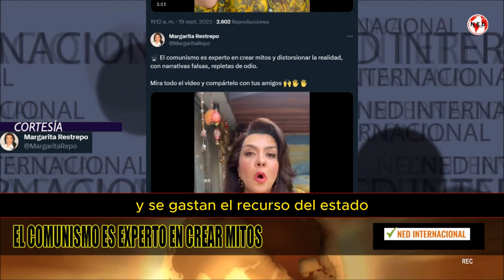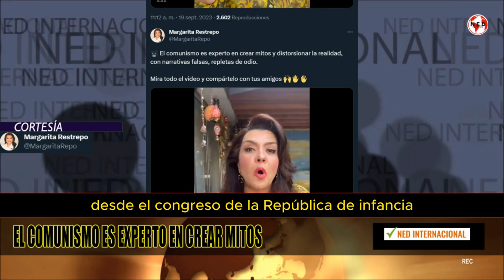EL COMUNISMO ES EXPERTO EN CREAR MITOS Y DISTORSIONAR LA REALIDAD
El comunismo es experto en crear mitos y distorsionar la realidad, con narrativas falsas, repletas de odio.
MARGARITA RESTREPO